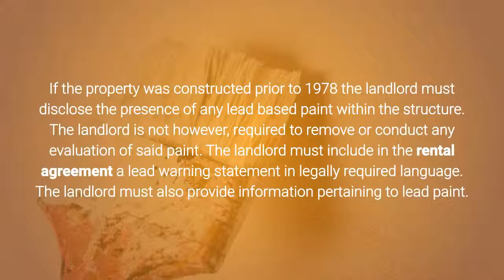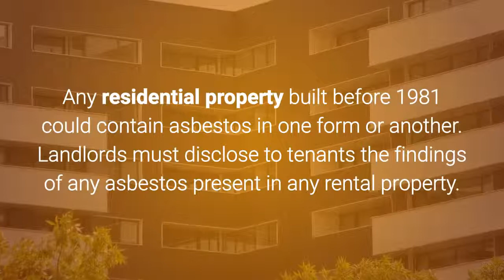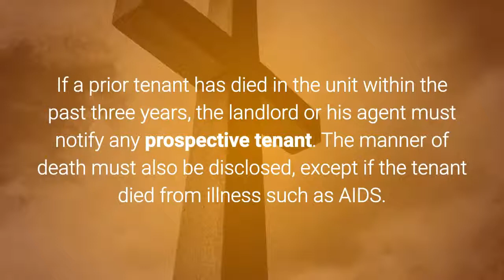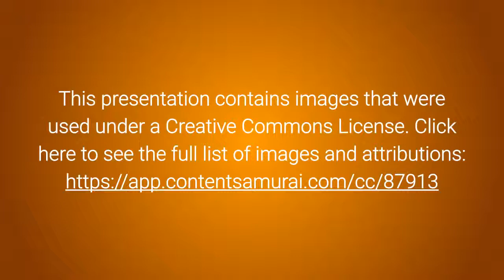Landlords Rights and Responsibilities | Insurance by Castle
Fulfilling your responsibilities as a rental property owner (and enforcing your rights as necessary) is key to successful landlording.

Landlord Insurance is a service offered by Insurance by Castle - a leading insurance provider in California. Because the organization has been built on the pillars of exceptional expertise, professionalism and unmatched client service, Landlord Insurance is the ideal solution to keeping a close eye on those valuable investments that you have accumulated over the years.

Our role is to ensure that your independence is safeguarded by making sure that you are given access to the widest range of insurance providers, coverage and pricing.

Thanks to our three generations’ experience, Landlord Insurance is able to literally find you the best options and make sure that all your budgetary and property requirements are met within our scope of services. Best of all, we ensure that you - our client - is taken care of every step of the way.

Contact the experts at Insurance by Castle for their experience with:

► Landlord Insurance
► Apartment Owner Insurance
► Liability Insurance